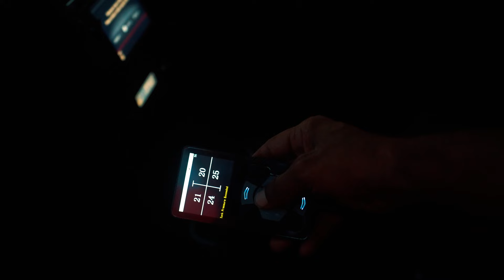India's First Polo on Air BFT Suspension | Low Rider x Project D Works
Stage 1 Polo with a unique Peach shade
Built by LowRider Ind x Project D
Air BFT Suspension which comes with different functions

Checkout the complete story here

Sound Tracks